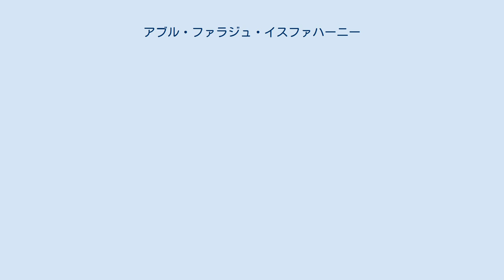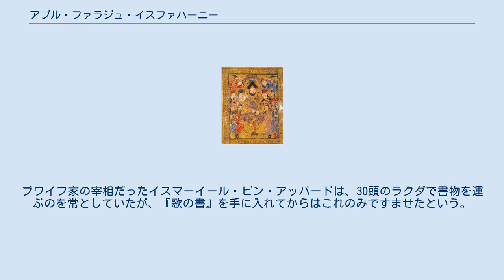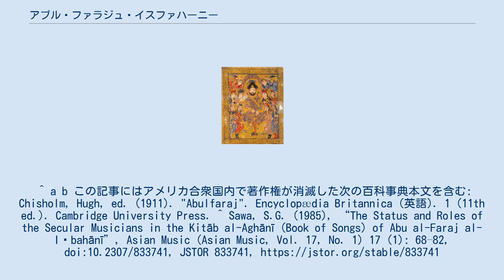アブル・ファラジュ・イスファハーニー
アブル・ファラジュ著『歌の書』挿絵 アブル・ファラジュ・イスファハーニー（ أبو الفرج الأصفهاني, Abu al-Faraj al-Isfahani、897年 - 967年）は、ムスリムの学者。
アブル・ファラジュ（Abu-l-Faraj）とも呼ばれる。
中世イスラーム世界で活躍し、大著『歌の書』で知られる。
 ウマイヤ朝最後のカリフであるマルワーン2世の家系にあたる。
先祖はアッバース家の攻撃を逃れてイラクのブワイフ家の保護を受け、アブル・ファラジュはイスファハーンに生まれた。
 やがて、音楽家のイブラーヒーム・マウシリー（Ibrahim Al-Mausili）がまとめた100首の詩と楽譜をもとにして、古代からアッバース朝にいたるアラブ人の詩歌の伝記集成を編纂する。
これが『歌の書』（Kitab al-Aghani）であり、詩、アラブ音楽、詩人、音楽家を中心とした逸話や風俗が盛りこまれた百科全書的な内容で21巻の大部となった。
 『歌の書』の執筆には50年を要し、完成した際には、ハムダーン朝のサイフ・アッダウラに献上された。
サイフ・アッダウラは彼に金貨1000枚を与え、それでも足りないと考えて詫びた。
アンダルスのハカム2世もこれを欲し、金貨1000枚をアブル・ファラジュに贈って写本を入手しようとした。
ブワイフ家の宰相だったイスマーイール・ビン・アッバードは、30頭のラクダで書物を運ぶのを常としていたが、『歌の書』を手に入れてからはこれのみですませたという。
イブン・ハルドゥーンは『歴史序説』において、この書を「アラブ人の文書庫」として賞賛している。
"Abulfaraj". Encyclopædia Britannica (英語). 1 (11th ed.). Cambridge University Press. ^ Sawa, S.G. (1985), “The Status and Roles of the Secular Musicians in the Kitāb al-Aghānī (Book of Songs) of Abu al-Faraj al-Iṣbahānī”, Asian Music (Asian Music, Vol. 17, No. 1) 17 (1): 68–82, doi:10.2307/833741, JSTOR 833741,